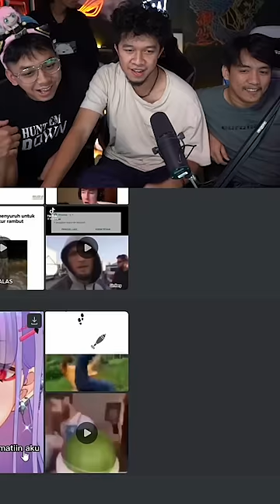FANDI NGESIMP SAMA CODOT?